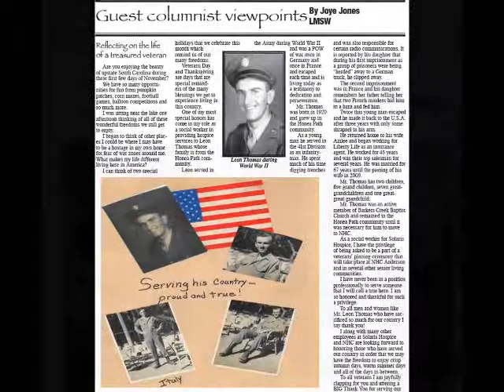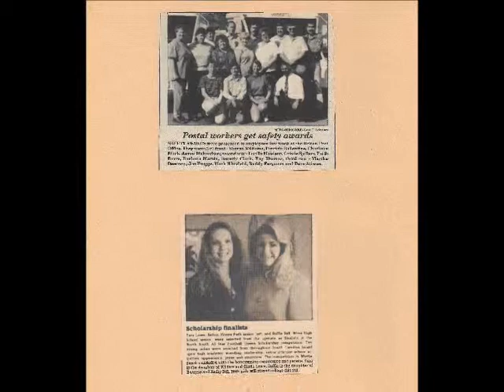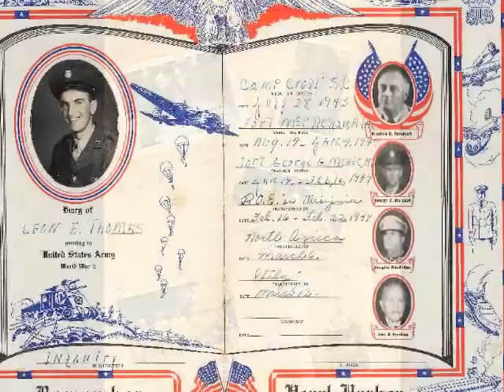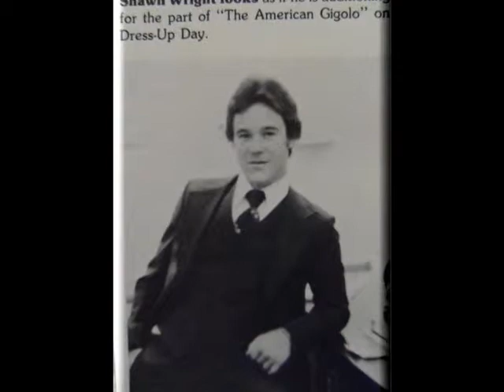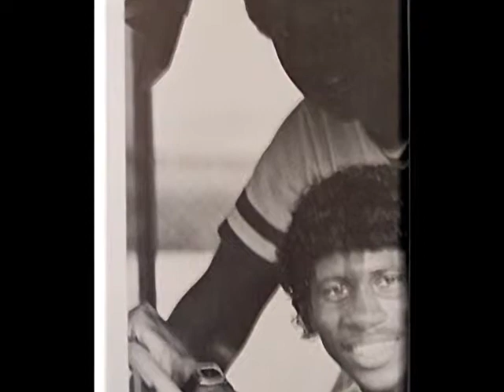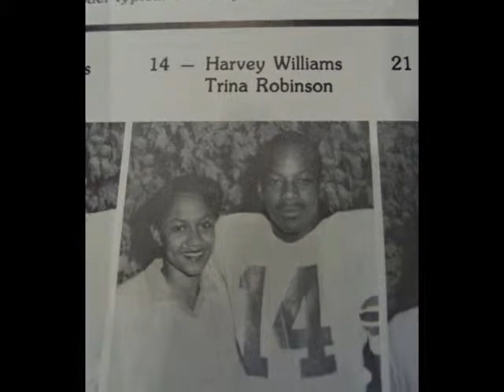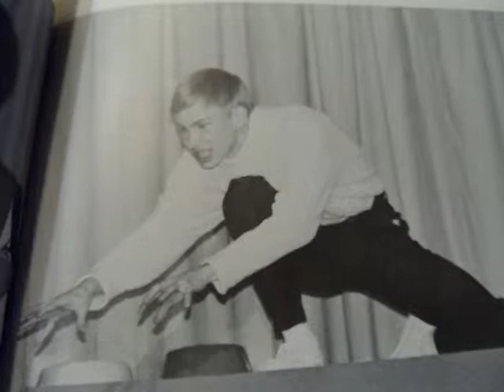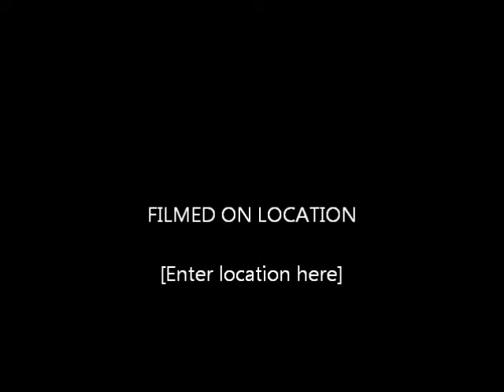Memories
Memories! We are Family!